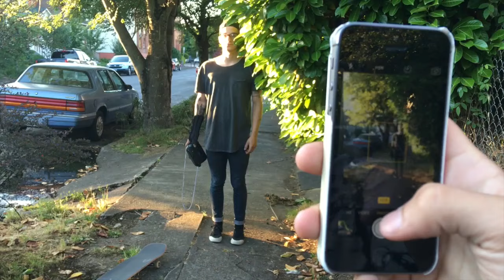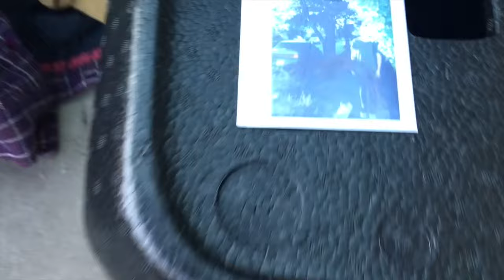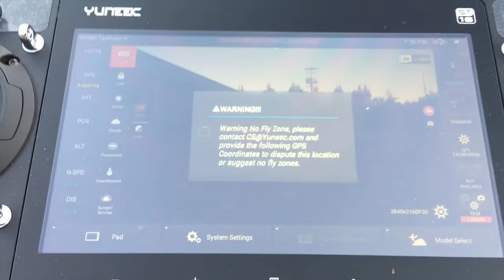I Don't Know How To Use A Polaroid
Cheyenne got a new kitten, but instead of spending my weekend playing with the cat, Mijo and I explore downtown. We bumped into some random stranger who was starting his own clothing line "Kings Amongst Kings Apparel" (KAKA). He took some photos while Mijo skated, and then we all headed to the Guffy's house to end our day.